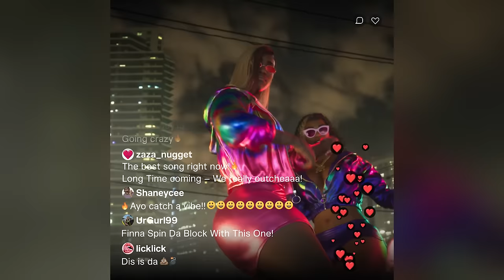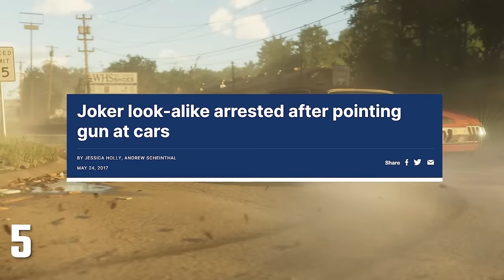10 Referências à VIDA REAL em GTA 6 que você NÃO VIU!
Coisas que aconteceram na VIDA REAL em GTA 6!

➤ PSN: hadessama94